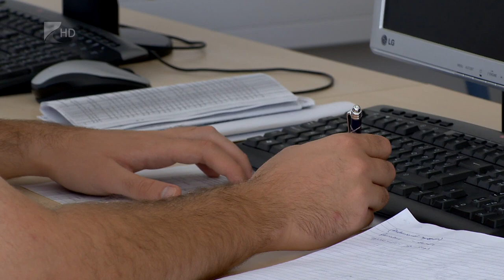Felvételi eredmények a Nyíregyházi Egyetemen - Kölcsey Tv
A jelentkezési és felvételi adatok aránya az előző évivel megegyező a Nyíregyházi Egyetemen. Az általános eljárás keretében összesen 1088 fő felvételére kerül sor, közülük 922 fő állami ösztöndíjas képzési formában kezdheti meg tanulmányait. Továbbra is kimagasló a pedagógusképzésre felvettek aránya, mely közel a felét teszi ki az összes jelentkezőnek - adott tájékoztatást Ferencziné Ács Ildikó, a Nyíregyházi Egyetem oktatási rektorhelyettese.